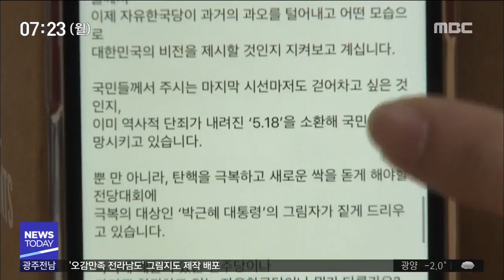[뉴스투데이]자유한국당 5.18 파문 확산..제명 추진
◀ＡＮＣ▶

자유한국당 일부 의원들이
5.18 민주화운동을 왜곡하는 행사를 열고
5.18 비하 발언을 한데 대해
더불어민주당과 야 3당은
국회 윤리위 제소와 제명까지 거론하며
강경 대응에 나섰습니다.

광주와 전남 지역은 물론
해외에서까지 비난 성명이 쏟아졌고
한국당 내부에서도 비판이 제기됐습니다.

◀ＶＣＲ▶

더불어민주당 홍영표 원내대표는
긴급기자간담회를 열고
자유한국당 김진태, 이종명, 김순례 의원을
국회 윤리위에 제소해
중징계하겠다고 밝혔습니다.

◀ＩＮＴ▶
홍영표 더불어민주당 원내대표/
"당연히 제명을 포함하는 강력한 조치를
취해야 한다고 보고 있습니다. "

또 한국당이 조치를 제대로 하지 않는다면
야 3당과 함께
국민적 퇴출 운동을 하겠다고 밝혔습니다.

평화당도 윤리위 제소와
법적대응을 검토하기로 했고,
정의당도 의원직 제명 추진을 내걸었습니다.

한국당 내에서도 비판이 나왔습니다.

특히 김병준 비대위원장은
"5.18은 대한민국 국민 모두의 아픔"이고
"역사적 사실이 아닌 것으로 이미 밝혀진
부분에 대한 의혹제기는 소모적"이라며
'다양한 해석이 존재'한다는 말을 덧붙여
논란만 키운 당을 우회적으로 비판했습니다.

장제원 의원도 이런 행태는
당의"역사퇴행적 우경화"라고 비판했습니다.

이같은 여론에 나경원 자유한국당 원내 대표도
한발 더 물러선 듯한 모습을 보였습니다.

◀ＩＮＴ▶
나경원 자유한국당 원내대표/
"우리가 자꾸 과거로 가는 것 같은 것에 대해서 안타깝게 생각하고요. 이미 밝혀진 역사에 대해서는 그 다음 단계로 나가는 노력이 필요하다고 생각합니다."

이런 가운데 일부 5월 단체는
국회 앞에서 농성에 들어가기로 했고,
미주지역 5.18 단체 등에서까지
규탄 성명이 나오는 등 파장은 확산 중입니다.

지금까지 해당 토론회에 대해
취소 요구 성명을 내고
법적대응을 검토하는 정도로만 대응해온
광주지역 5월 단체들도
향후 대응책을 논의 중입니다.